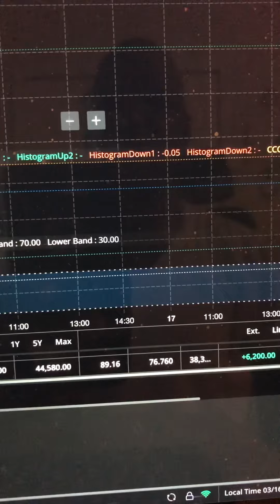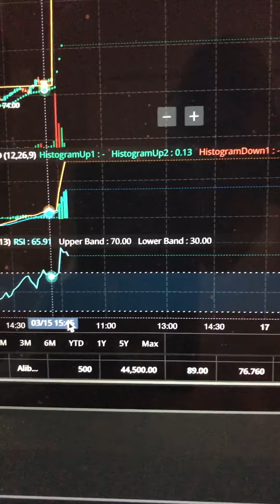How I made $6k on BABA